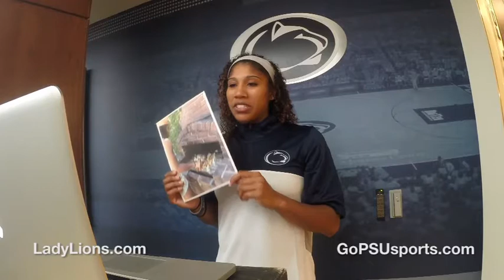Starting 5: Sierra Moore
Get to know sophomore Sierra Moore with her "Starting 5".